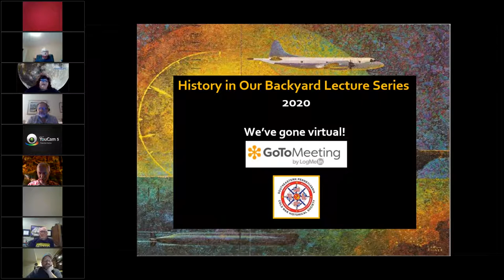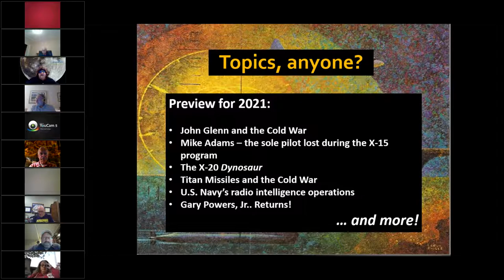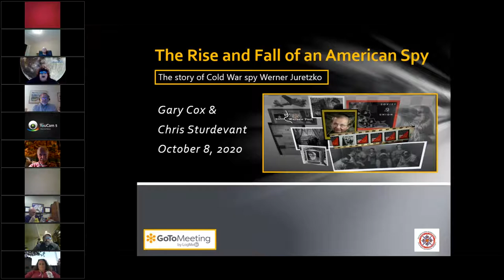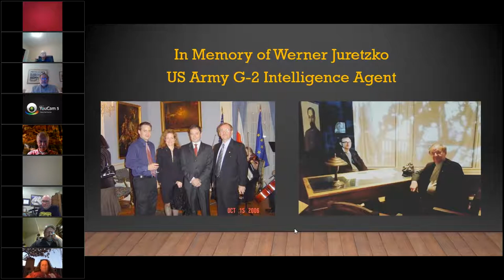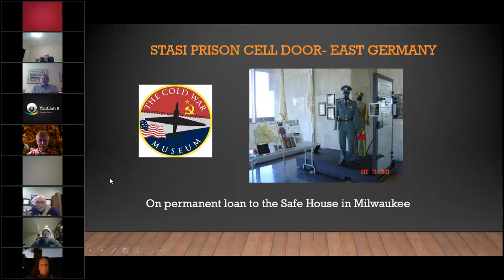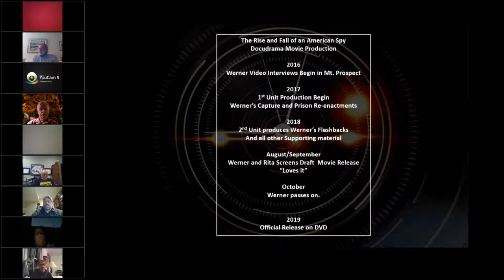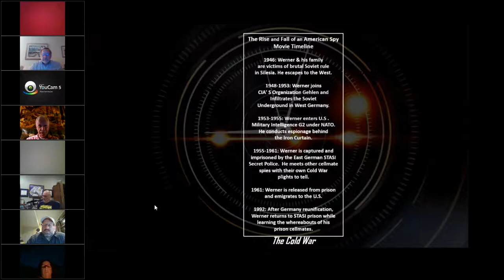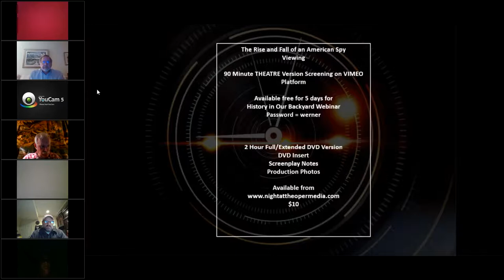Rise and Fall of an American Spy preview with Gary Cox and Chris Sturdevant- October 8, 2020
Gary Cox has graciously made the documentary viewable for free for 5 days, until October 13, 2020 at Vimeo.

Please click on the link below or copy and paste into you internet browser:

The password to access the video:  werner

Please join us next Thursday, October 15, 2020 at 7:30pm EDT for a post-viewing discussion with Gary and Chris.  The webinar link will be shared on the day of the event via our Facebook page and email.